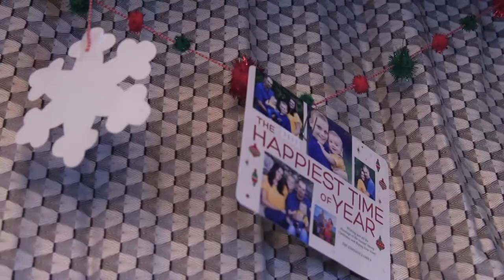Staff Pick (Sabre 37FLH) - Ultimate RV Show National Tour | Week 8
There are RVs our staff truly love to show off for their versatility and overall camp-comfort that’ll enhance your RV lifestyle. Check out this week’s Staff Pick of the Week!